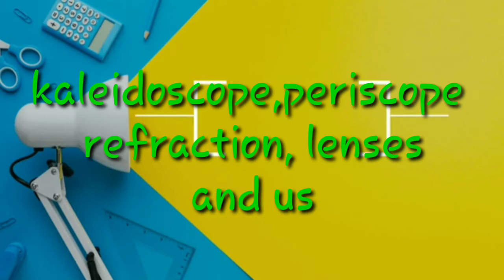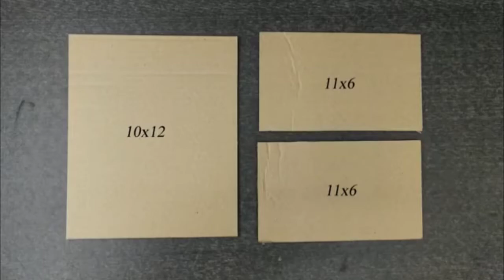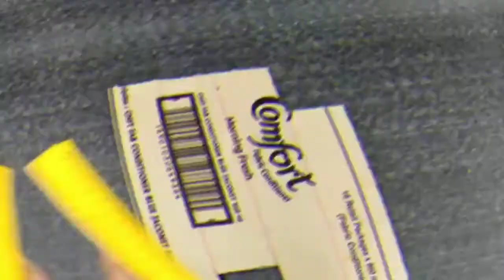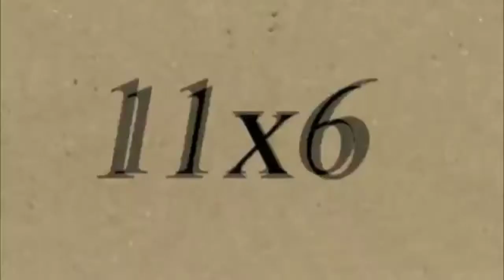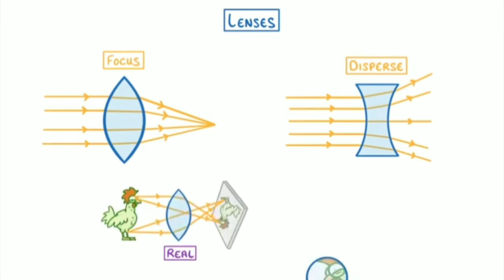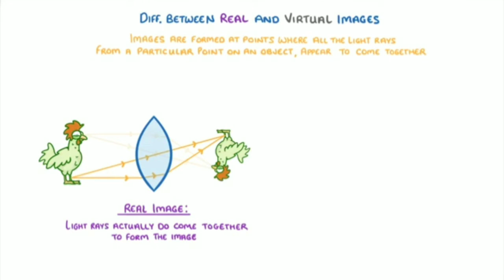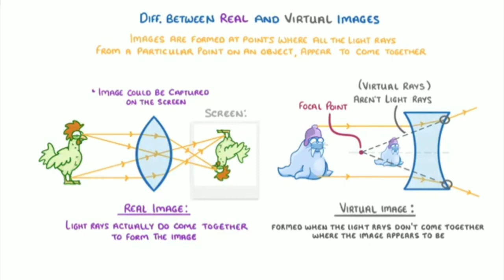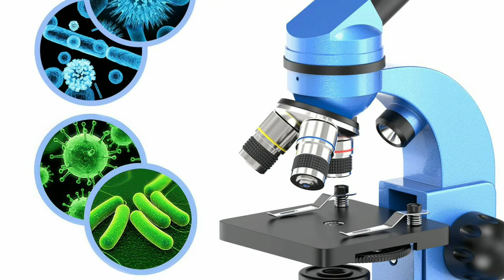kaleidoscope,periscope, refraction,lenses and uses.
std 7,Basic science, kerala state syllabus